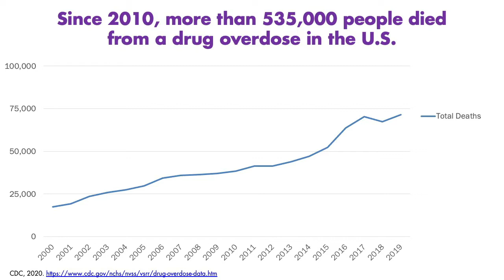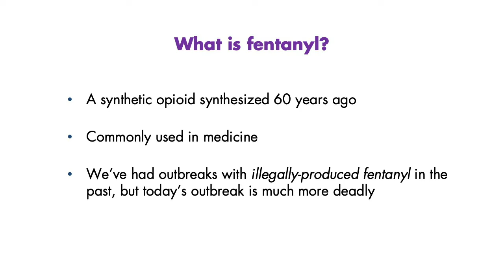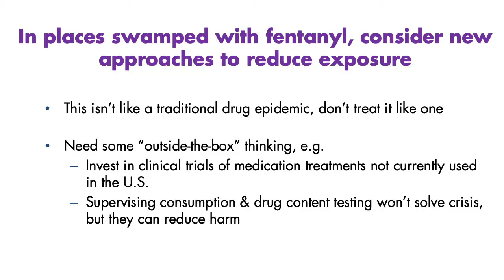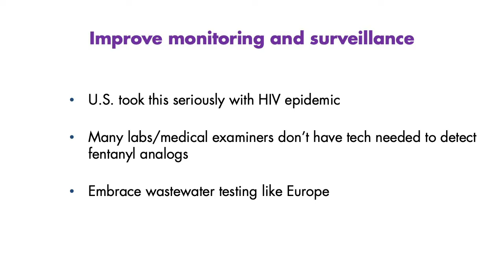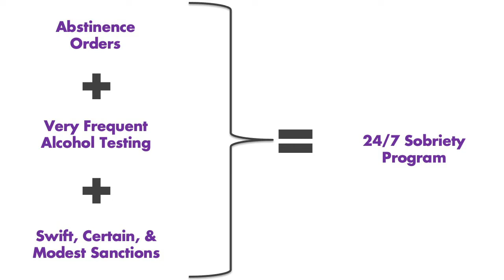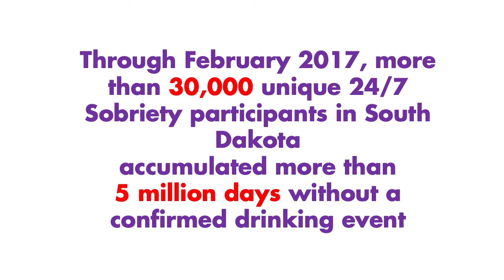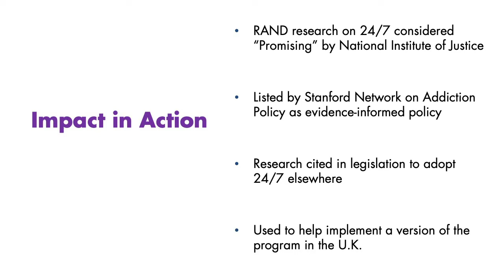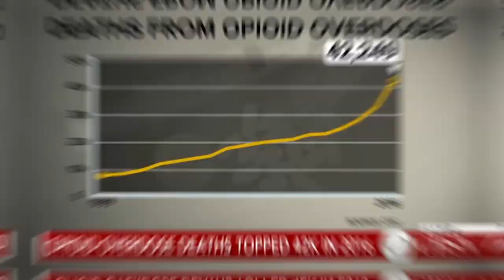RAND Remote: High Stakes, Fostering Innovation to Stem the Tide of America's Drug Problems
COVID-19 moved substance use issues and drug overdose deaths from front-page headlines, but emerging evidence suggests America’s drug problems have intensified since the pandemic started. RAND research shows that limiting policy responses to traditional methods for addressing drug problems will be insufficient and condemn many more people to early deaths.

In this RAND Remote presentation, Beau Kilmer discusses how RAND is identifying and evaluating innovative approaches to tackle some of our most pressing drug problems and help strengthen and safeguard communities. He talks about ideas ranging from using sewage water as an early warning system for drug outbreaks to revoking someone’s “license to drink.” Kilmer is introduced by Andrew R. Hoehn, RAND's Senior Vice President for Research and Analysis.